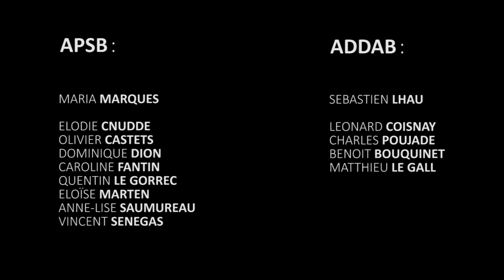ADDAB & APSB - Structure Barre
Art du déplacement Academy Bordeaux